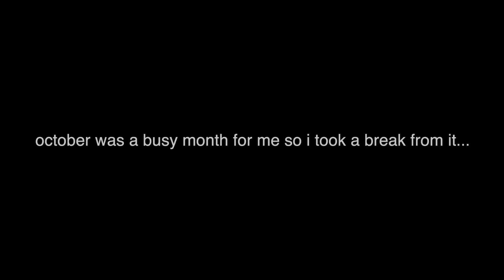CORK PROGRESSION - 4 DAYS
Been YEARS since I've wanted this trick. 4 days, 4 great sessions within a span of a month to finally get the cork down!
Td raiz cork is next 😈

SOCIALS:
Instagram & TikTok - @teeprav